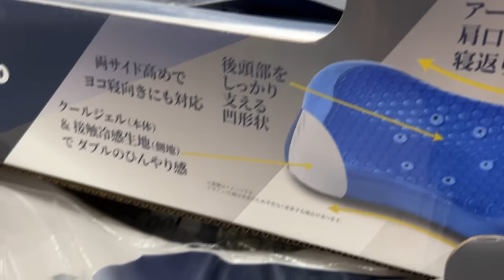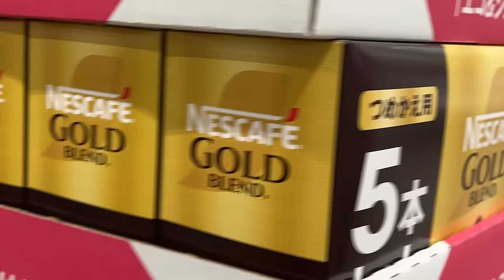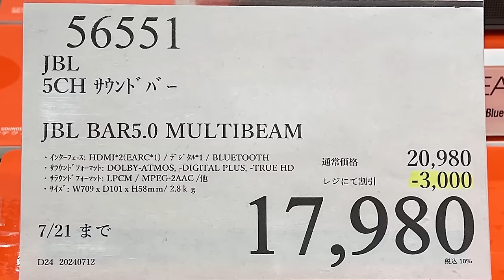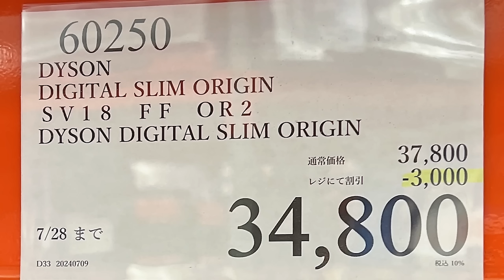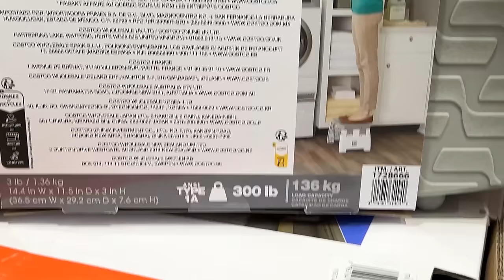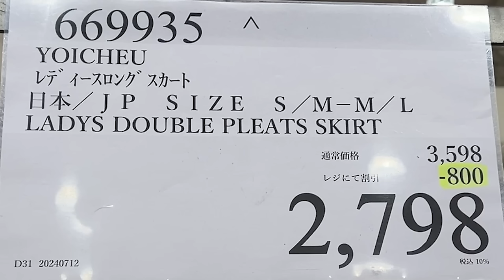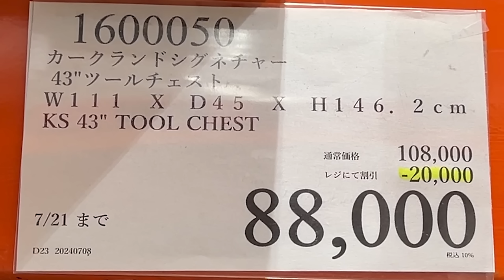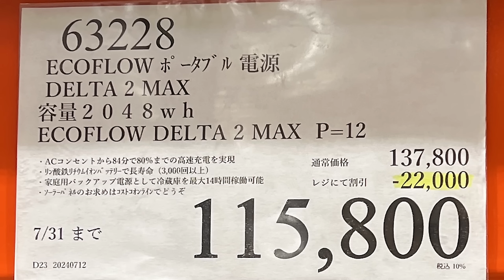【コストコセール情報】07月2週目-週末-後編 食品 生活用品 パン 肉 お菓子 キャンプ キッチン おすすめ 最新 クーポン 購入品